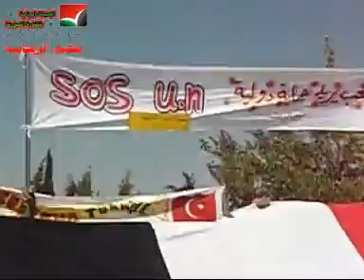تركيا - مخيمات اللاجئين || جمعة الحماية الدولية 9-9-2011 ج3